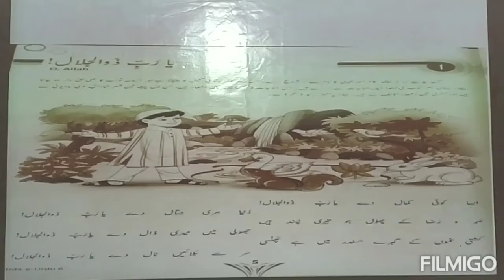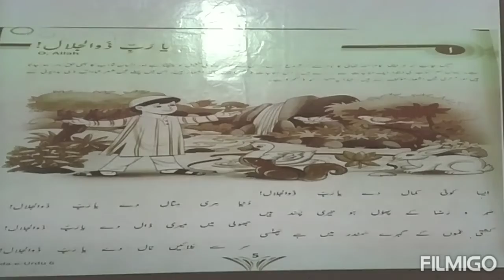Urdu|Part 1|Class 6th|Online Classes|Divine Interactive School